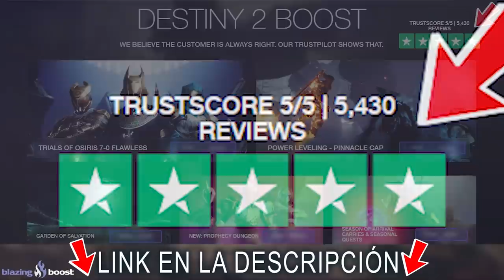LAS 10 CINEMÁTICAS MÁS IMPACTANTES DE DESTINY 2!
📰Fuentes de información mencionadas en el video:
(Ninguna)

- Priblee Loyola
- Ghost Lucky
- Oscar Romero
- Richy